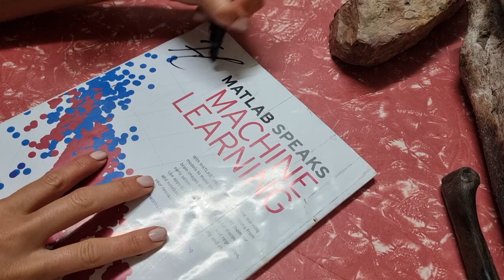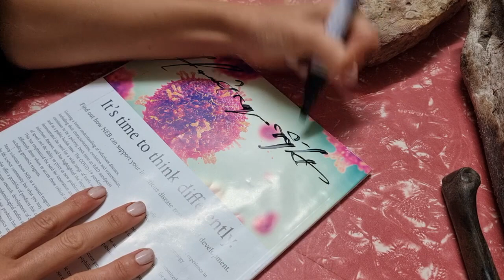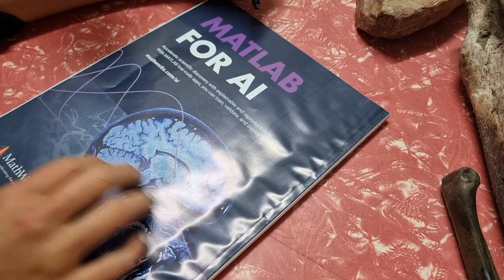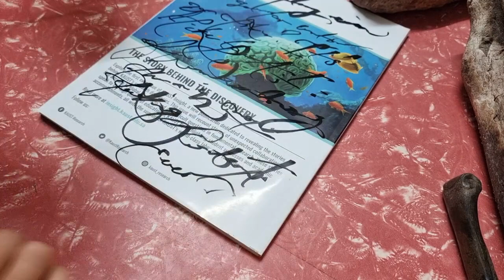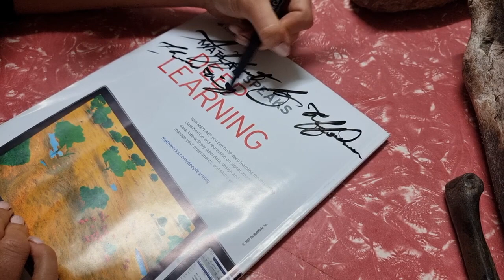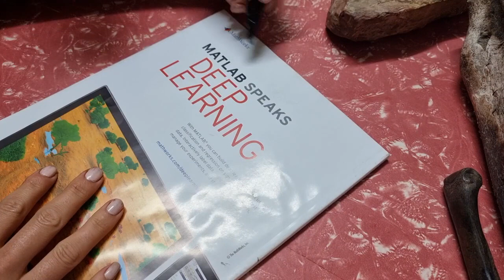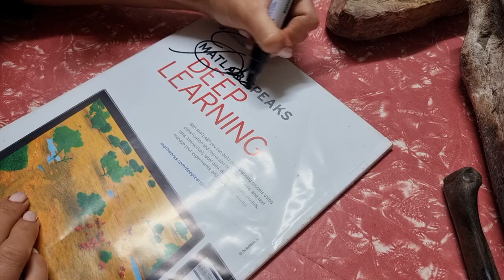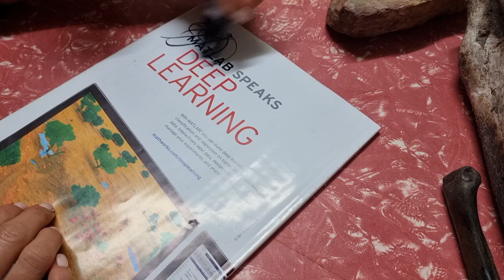writing strongly worded letters and reading Savage Ecology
fastest automatic writing action you've ever seen eat ur heart out hans ulrich obrist. reading about feral reason in savage ecology by Jairus Victor Grove. ASMR (?)